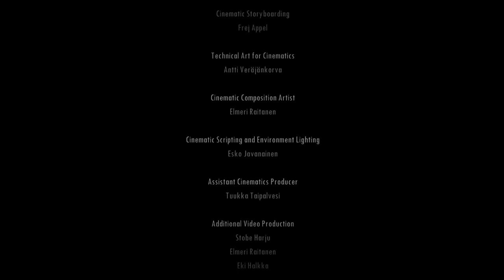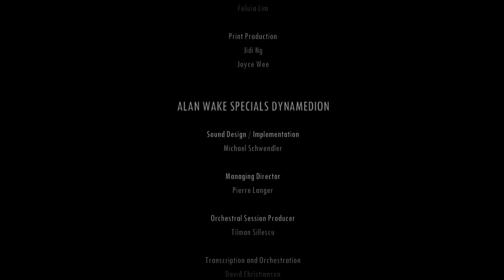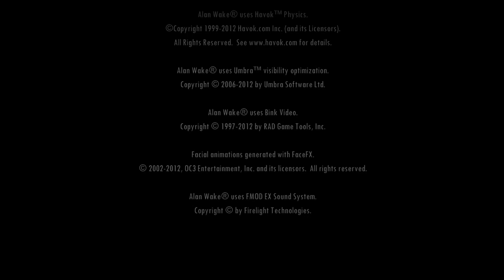Veda Gra: Alan Wake S2 PL [EP#22]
Veda powrócił na polski kanał zaczynając od grania w Alan Wake, grę łączącą w sobie TPP, thiller i niesamowitą klimatyczną fabułę. Czy wróci do Amnezji i innych horrorów? Przekonacie się po tej serii!
► Notka od Vedy:
KONIEC, FINAŁ! WSZYSTKO SIĘ WYJAŚNIA!
Możliwe, że Thomas Zane to nasz ojciec, albo jesteśmy jego inkarnacją. NIE WAŻNE!
Nie uwierzycie kto jest Bossem!
Albo co za bossów trzeba pokonać!
Może nie wyglądało, ale nie było łatwo.
A także, najwidoczniej... będzie ciąg dalszy?
Kiedyś?